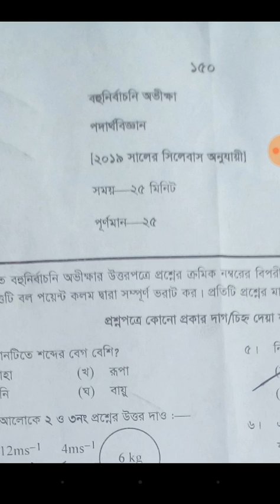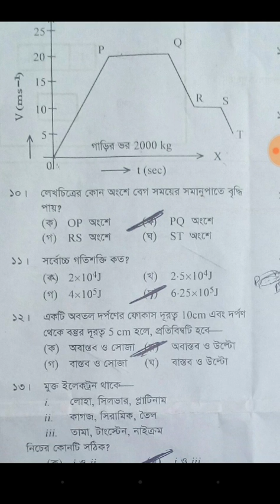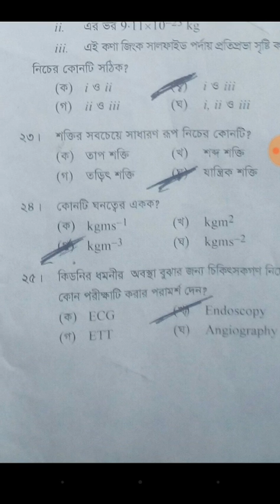SSC Physics MCQ Answer 2019 100% Correct ans এস এস সি পদার্থ বিজ্ঞান নৈবিত্তিক উত্তরমালা ২০১৯